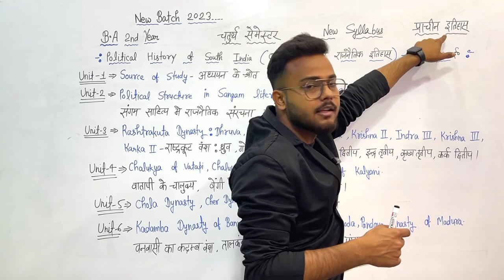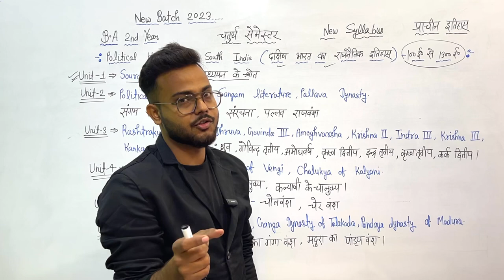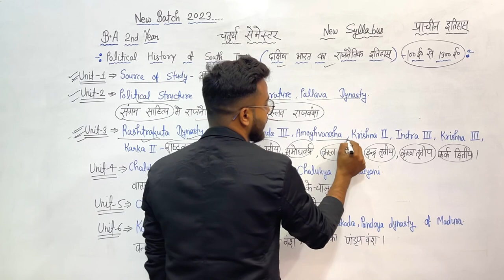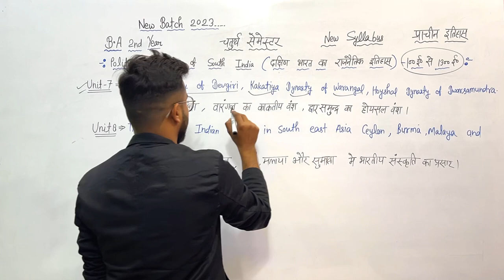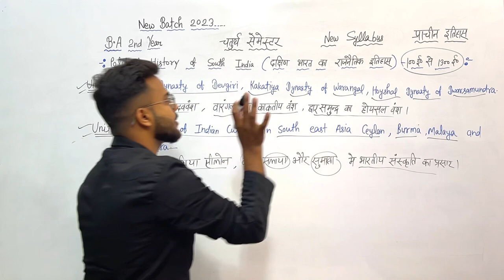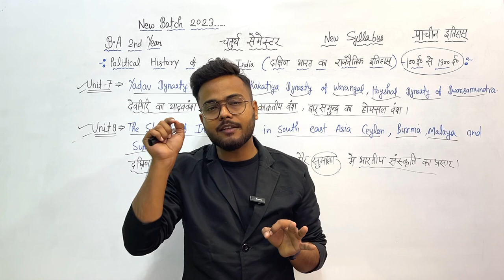BA 2nd Year 4th semester Ancient History new syllabus 2023